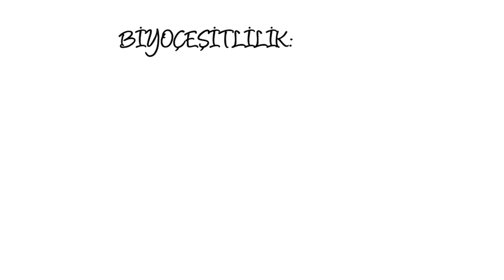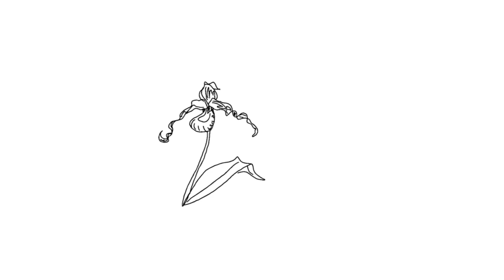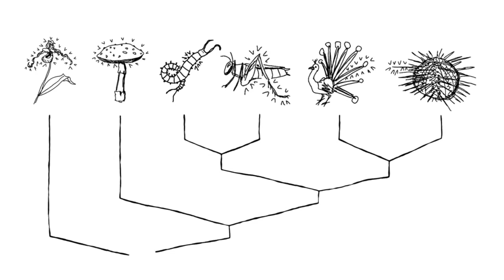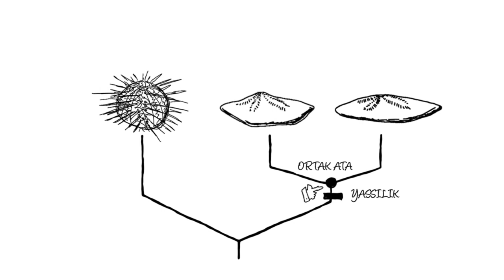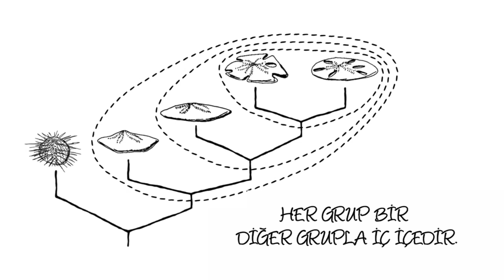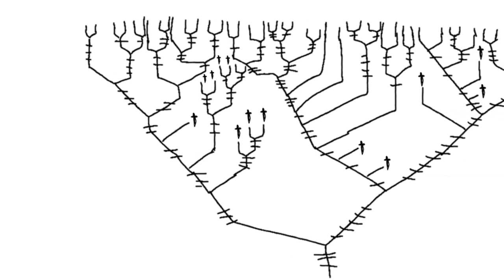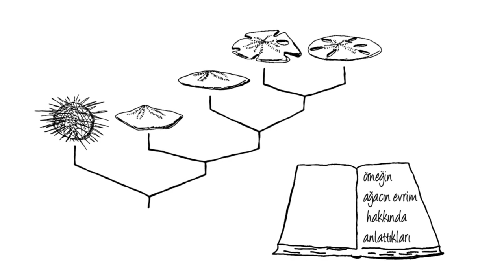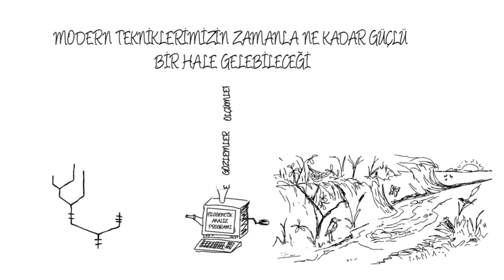Yaşam Ağacını Keşfedelim! (Biyoloji)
50 dilde 120 milyon öğrencinin faydalandığı, dünyanın en büyük ücretsiz öğrenme platformu Khan Academy’de, matematikten sanat tarihine, ekonomiden fen bilimlerine, basit toplamadan diferansiyel denklemlere, ilkokul seviyesinden üniversite seviyesine her yaş için binlerce ders videosu, konu anlatımı, soru çözümü, interaktif alıştırma ve daha fazlasına tamamen ücretsiz ve reklamsız olarak ulaşabilirsiniz.